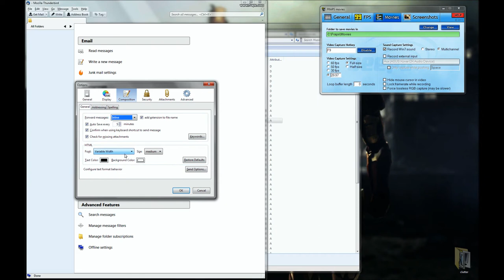Mozilla Thunderbird dinging sound issue in Windows 7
Thunderbird plays the Windows 7 ding sound every time I open a dialog window, menu item or dropdown for the first time. It's really annoying!